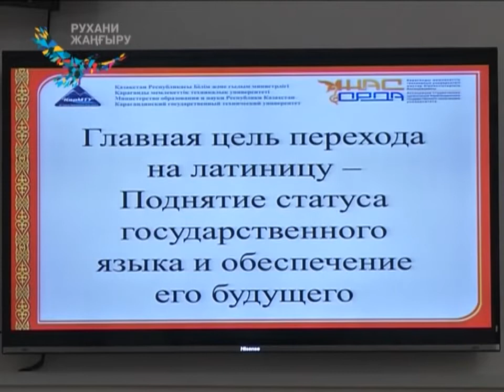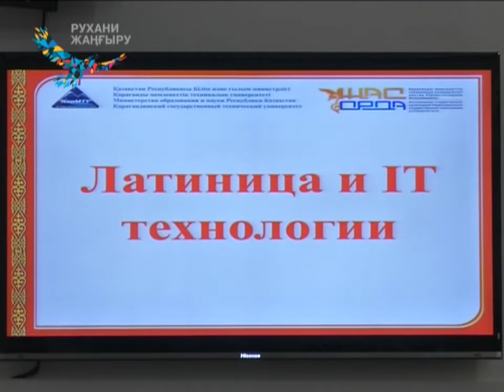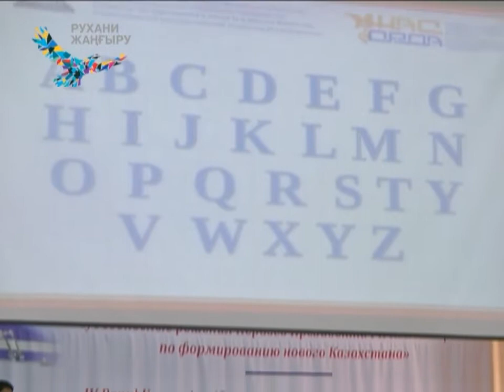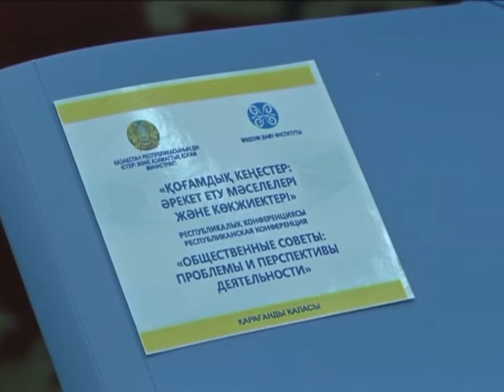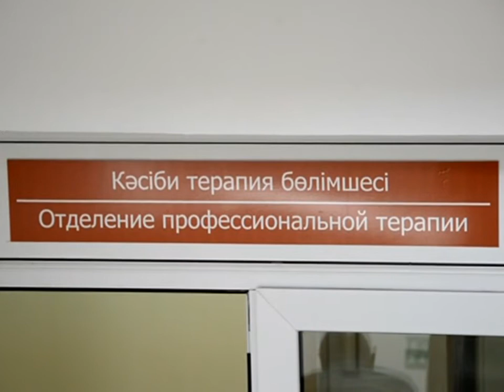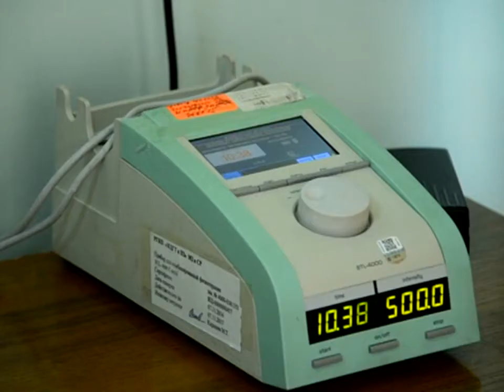26/09/2017 - Бірінші Қарағанды телеарнасының жаңалықтары